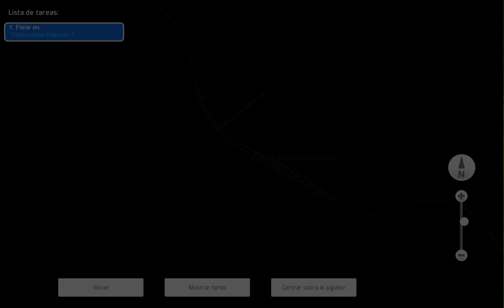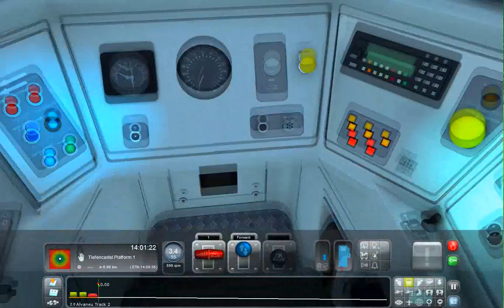TrainSimulator: - Viaje # 6 - Conduciendo trenes por Europa - Ruta montañosa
Descripción del video: ¡Únete a mí en esta emocionante aventura virtual mientras tomo el control de un tren en el simulador de trenes Train Simulator 2018!